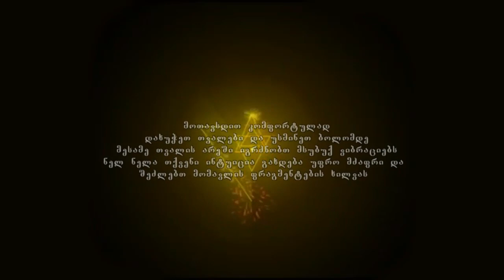მესამე თვალის გახსნა - როგორ გადავცეთ აზრები ?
მესამე თვალი მდებარეობს შუბლზე, წარბებს შორის.
მესამე თვალი განუვითარებელია და ამიტომაც გამოუყნებელია მრავალი ადამიანისათვის.
არიან ადამიანები, რომლებიც ვარჯიშობენ და ხედავენ აურას, ჩაკრებს, შინაგან ორგანოებს და სხვა.